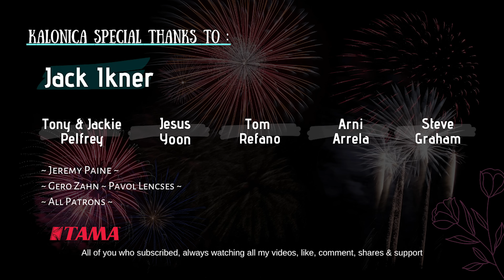Knockin' On Heaven's Door - Guns N' Roses / Bob Dylan || Drum Cover by KALONICA NICX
!Warning!

Innovative mindset^^

Appreciate and help me to grow.

*Support me!

Jack Ikner
Tony & Jackie Pelfrey
Jesus Yoon
Tom Refano
Arni Arrela
Steve Graham

Supported by :
Drum: TAMA